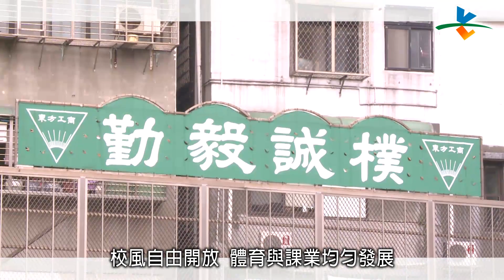新電玩快打｜外景出走中 東方工商電玩同樂會(來賓：鳥屎、小小瑜)73-12